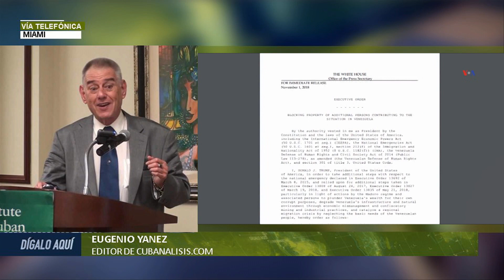Sanciones a Cuba no resolverán NADA - Dígalo Aquí EVTV - 11/01/2018 Seg 3